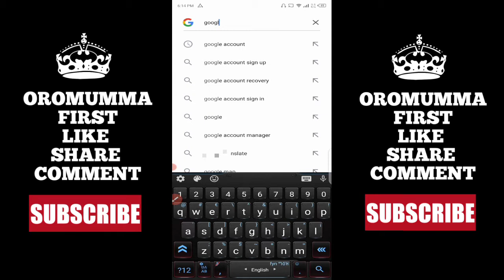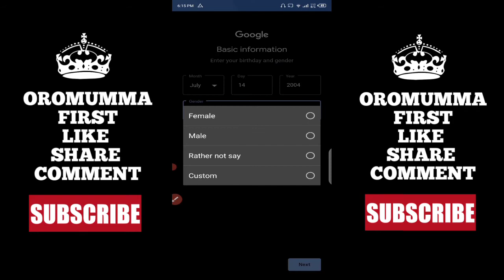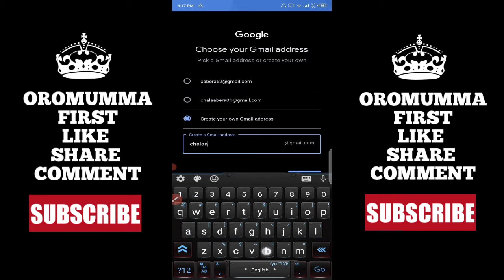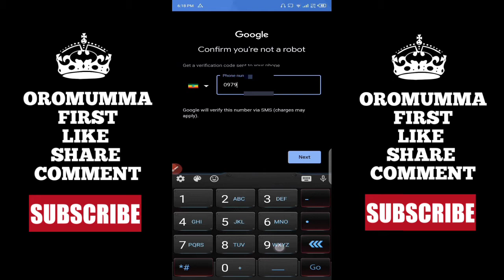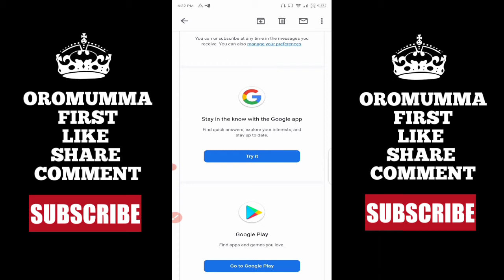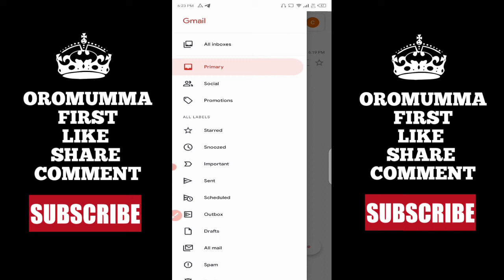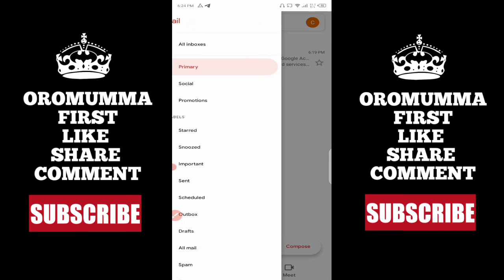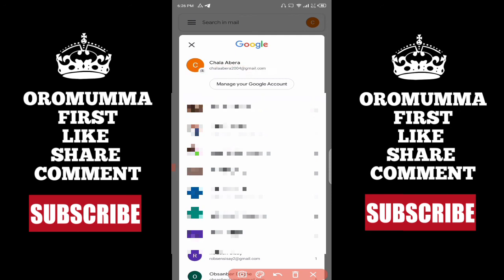Akkata Gmail ittifayyadamnuufi Google account banachuu dandenyuu